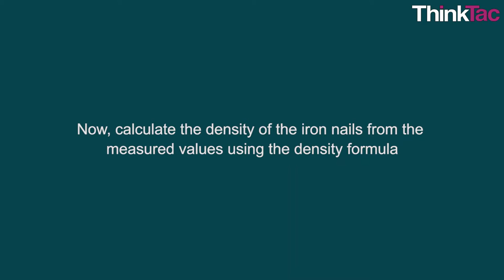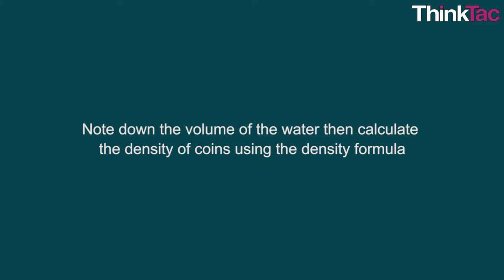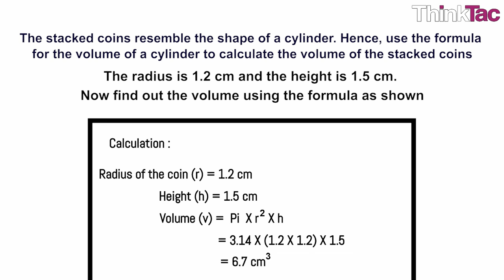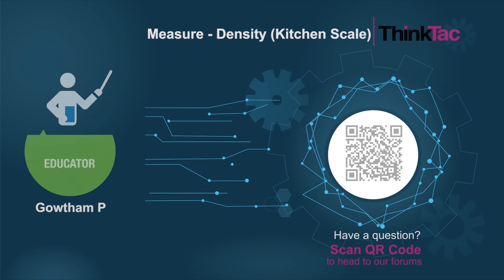Measure - Density (Kitchen Scale) | ThinkTac | DIY Science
. If I place an eraser or a pencil sharpener in water, will it float or sink? One of the ways to answer this, and similar, questions is to measure the densities of the items from daily life. In this TACtivity, you will use a kitchen scale and a measuring cylinder to find the densities of solids and liquids around you.